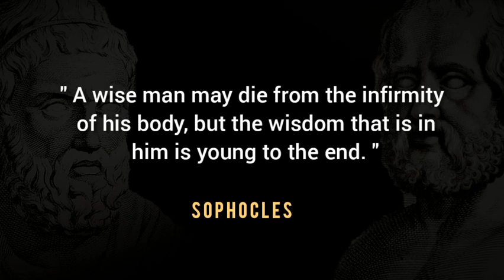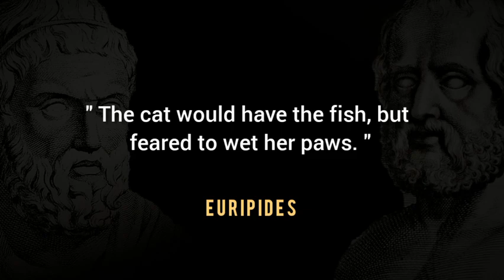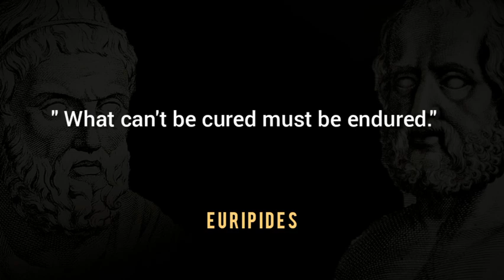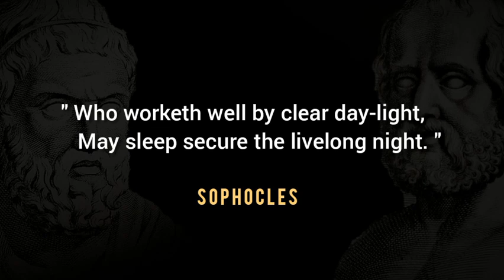Ancient greek quotes - (from historical tragedians)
ancient greek quotes written by old greek tragedians.

here are the quotes contained in the video :

" What in the nick of time is well begun,
 Is at beginning more than half way done. "

" Stick to the right, and care for nobody. "

" It is only then that fools value a good
  thing, when it is lost to them for ever. "

" Lies are like cornel trees, and bear no fruit. "

" Who tells his sorrows multiplies his pain. "

" Happiness faileth often to teach integrity,
   but Misery faileth seldom to teach vice. "

" A wise man may die from the infirmity
   of his body, but the wisdom that is in
   him is young to the end. "

" For cowards, scorpions
   lie beneath all stones. "

" The cat would have the fish, but
 feared to wet her paws. "

" Seek to be remembered by the
  doings rather than by thy words. "

" Of Kindness scatter thou a hundred seeds,
 And thou may'st rear one plant of Gratitude. "

" Whoso hath face to do a deed of shame
  Will hardly blush at mention of its name."

" Were I to ask advice, I would ask it
    rather of Experience than of Wit. "

" Exult not over the misfortunes of others
  but  remember that what hath befallen
  them may befall thee. "

" If you have nothing worth
   saying to say, say nothing. "

" What can't be cured must be endured."

  " The good name of a father is
the glory of a son ; and the goodly
 promise of a son is a father's pride. "

" Works that fairly are begun
Will in the end be fairly done. "

" Tell me your friends,
and I know all about you. "

" Do well unto thyself ; and
all men will think well of thee. "

" Ask reasonable questions, and
 you will get reasonable answers. "

" God helps him that helps himself. "

" Not he that knoweth many things
 is wise, But he that knoweth what
  it is good to know. "

" Success and Glory are the children
  of Hard Work and God's favour. "

" Who worketh well by clear day-light,
   May sleep secure the livelong night. "

" Where ignorance is bliss, it is folly to be wise."